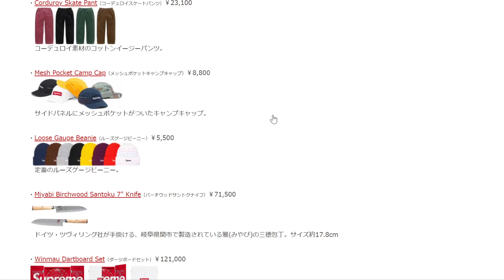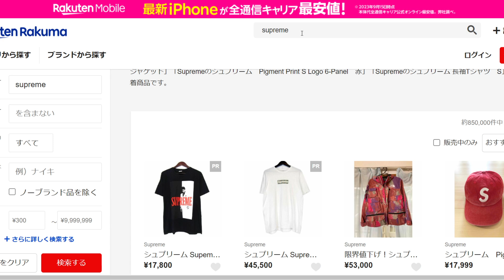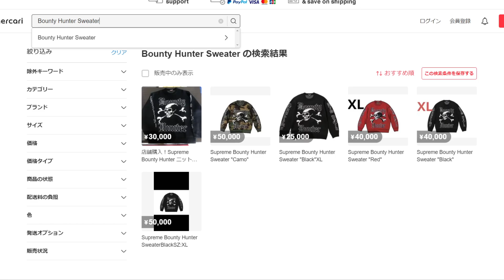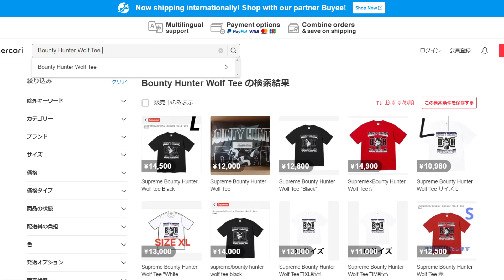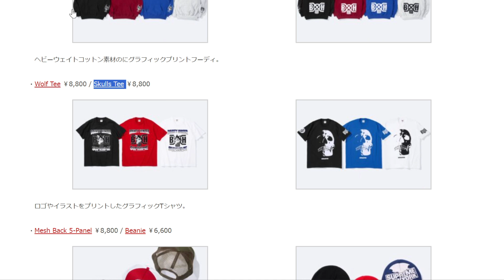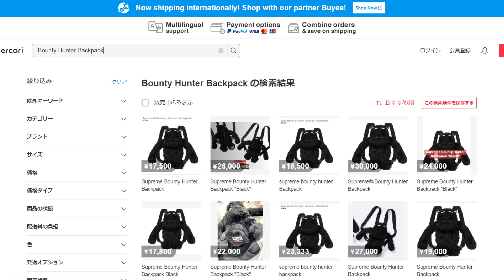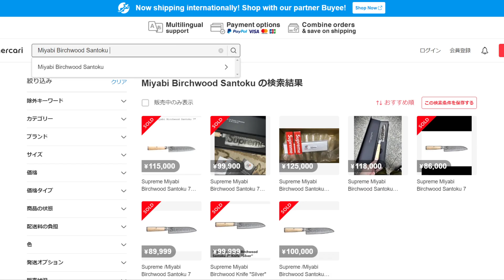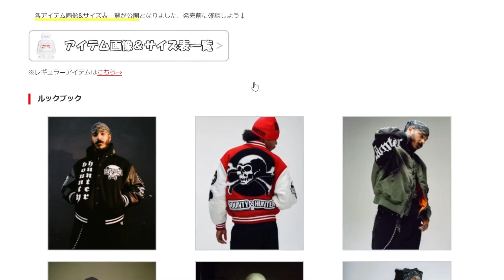【Supreme】韓国ソウル店も大盛況、今週一番プレったのは〇〇〇 ！ Week6 プレ値チェック シュプリーム